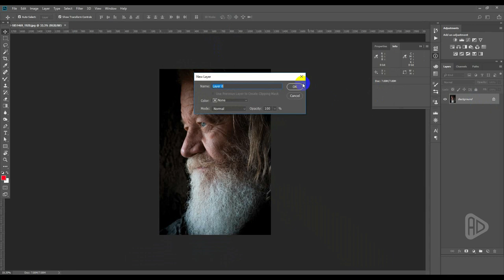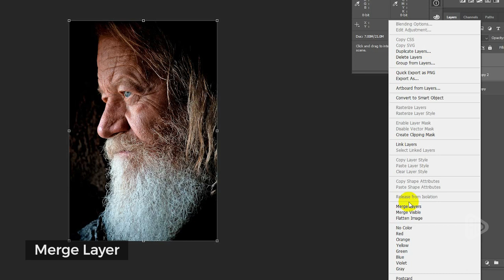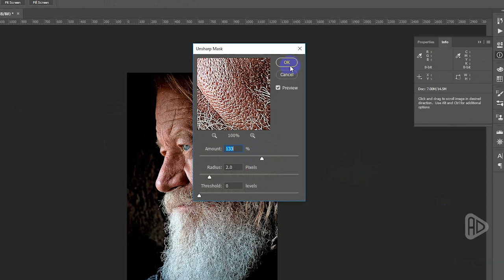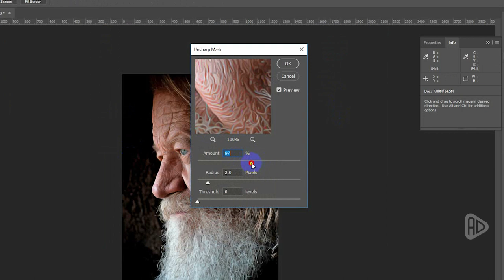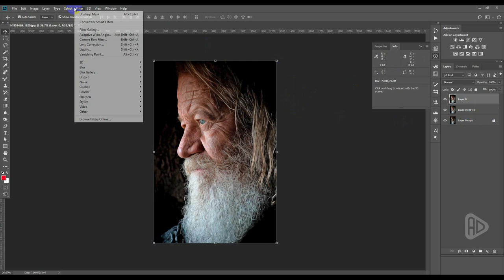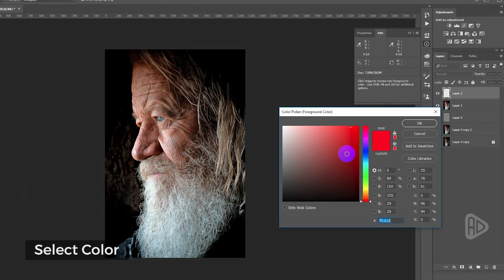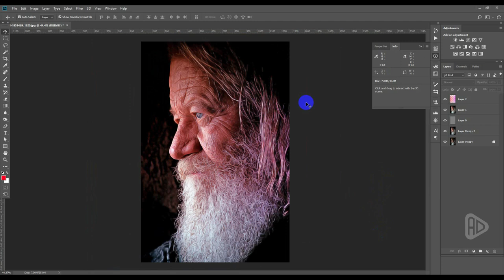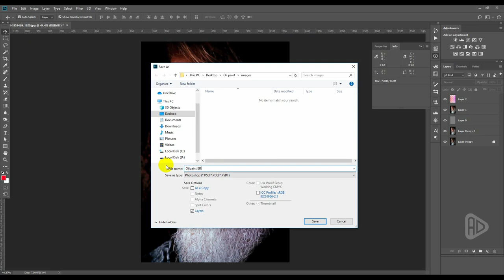Turn Photo to Oil Painting Effect in Photoshop | Smudge Painting Effect | Adobe Creative Cloud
Turn Photo to Oil Painting Effect in Photoshop In this video Tutorial I am going to share with you how to convert any photo to oil paint effect(Smudge Effect) in easy step by step and make good result in this tutorial tips, You can make lots of images after watching this, This type of image you can use in any photo frame or social media, Subscribe for more Photoshop tutorials.